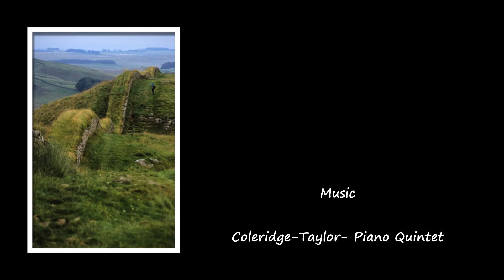Steve Johnson England Hadrian's Wall 2002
Exploring Hadrian's Wall across northern England.